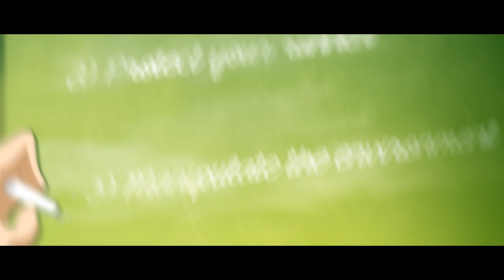Harold Official trailer HD 1080p